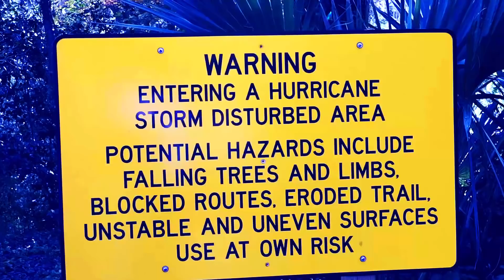DIY Hydroponics / NFT failure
NFT hydroponics failure / DIY Hydroponics
NFT system fails and plants suffer. This is why I like off grid non circulating systems in conjunction with my nft.

NFT is a simple hydroponic method which uses a pump. The off grid containers use no pumps or aeration. Here is a short EBook that shows how I grow with non circulating hydroponics
Hydroponic nutrients and other hard to find supplies: